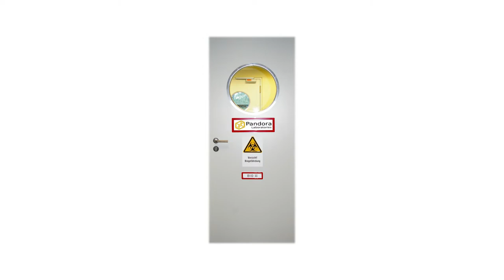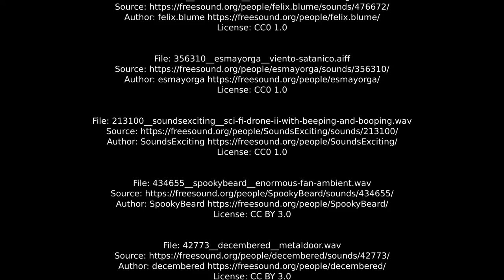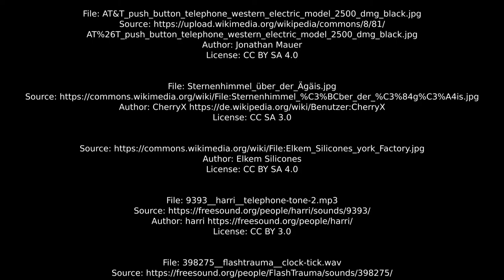Digitales Ostereiersuchen im Pandora-"Live Escape Game"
Eigentlich wurde "Pandora" Anfang 2019 dazu entwickelt, zukünftige Workshops von mir als "Live Escape Games" noch interessanter zu gestalten. Angedacht waren diverse Themen wie eine Team-Version von "IT-Probleme selber lösen", "Administration von Debian & Co. im Textmodus" - oder auch etwas komplett anderes.

Da Ostern ist und nicht alle die Möglichkeit haben, draußen oder in der Wohnung Eier zu suchen, gibt es von mir diese (garantiert kalorienfreien) digitale Eier. Versteckt sind insgesammt 10 Codes, die gefunden werden müssen.

Alle weiteren Informationen (Intro, Spieldateien, etc.) zum Spiel gibt es

Viel Spaß!